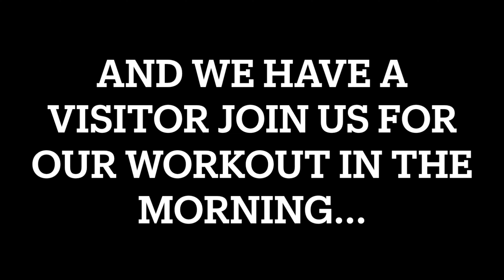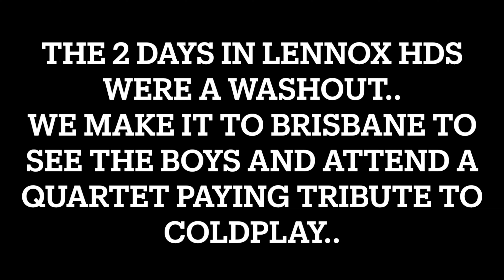⛰️ BLUE Mountains to the FRASER Coast 🌊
We leave the beautiful Blue Mountains and head North to the Fraser Coast and our destination is the sleepy town of Howard about 1/2hr from Hervey Bay. Before that we have a  short stay at a free camp called Coopernook and a few wet days in Lennox Heads. The Gumtree Bush Lodge Bush Camp is our final destination and it's owned by George and Debbie. The beautifully maintained camp ground is geared for the over 50's and has a very relaxed feel to it. Fire Pits, Fishing and a friendly atmosphere is on offer here. You won't be disappointed! Hope you enjoy..